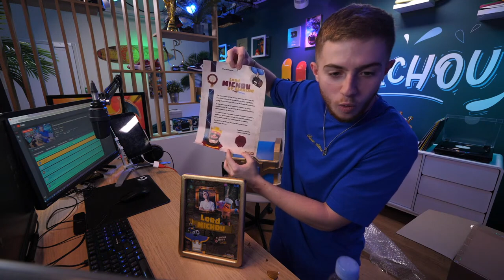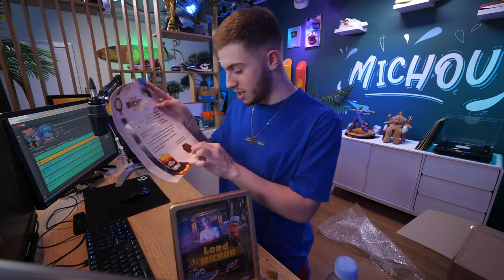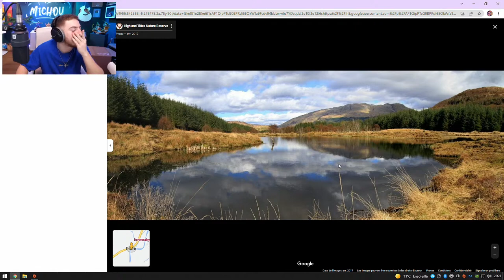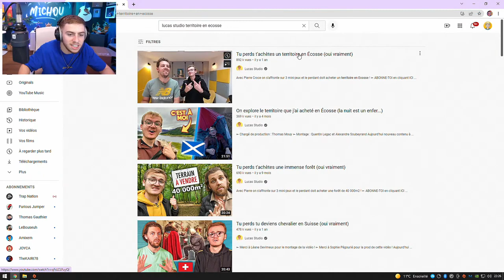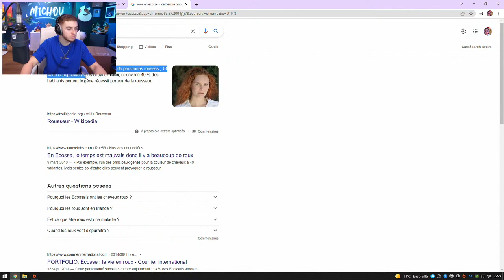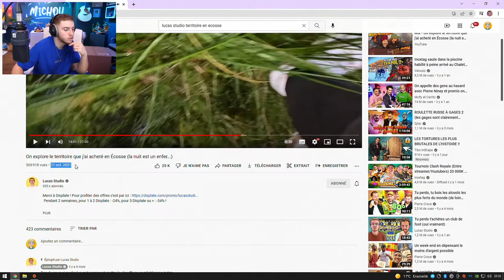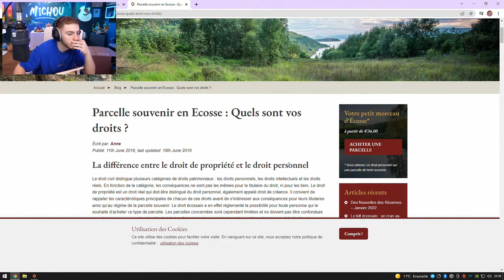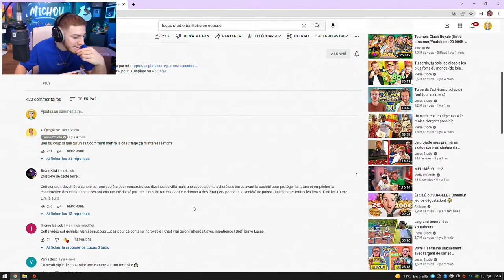Live Rediif Michou (2 Mars 2022) Clash Royale